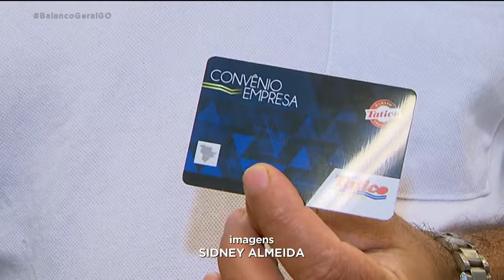GANHADORES RECEBEM PRÊMIOS SORTEADOS NO BALANÇO GERAL NOS BAIRROS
Um ano de supermercado de graça e a reforma da casa. São sonhos de muita gente que o Balanço Geral nos bairros tem realizado. Hoje, os premiados da última edição, que aconteceu em Nerópolis, foram às compras.